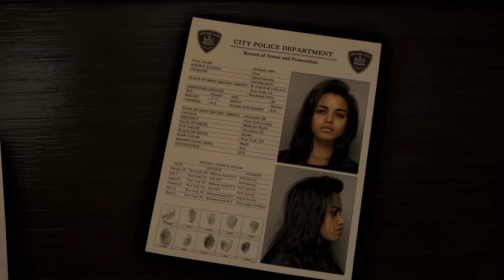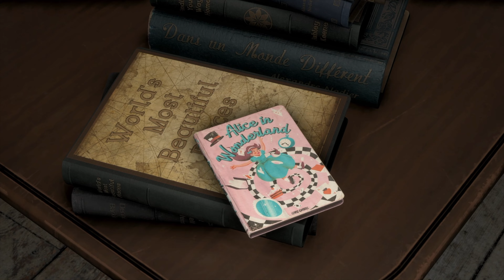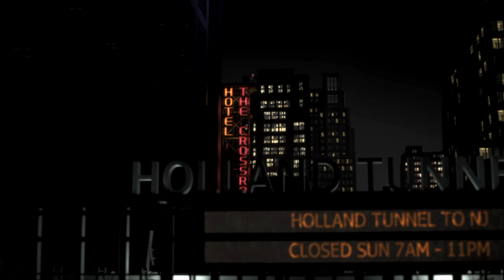FORSPOKEN (PS5): GAMEPLAY WALKTHROUGH PART 1 - STUCK (No Commentary)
Forspoken is an action role-playing game developed by Luminous Productions and published by Square Enix. Forspoken follows the journey of Frey, a New Yorker who is transported to the world of Athia. In this action role-playing game, Frey has access to a variety of spells, which she uses to survive in Athia in order to find a way home. Athia is under the tyrannical rule of the Tantas. Forspoken is an open-world game format where the player can upgrade Frey’s cloak, nails, and other items to improve her combat efficiency and stats.

I'm always looking to improve my gameplay and editing, so please give me any suggestions you may have!

Also, if you would like me to provide commentary to the walkthroughs, please let me know!